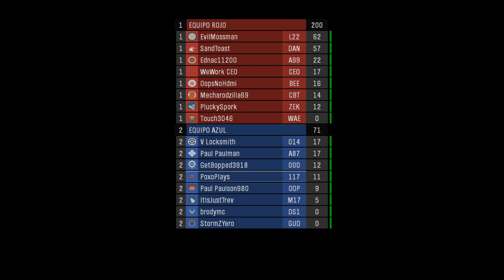Halo Reach Pc - TMCC - Lluvia de balas - Rey de la colina